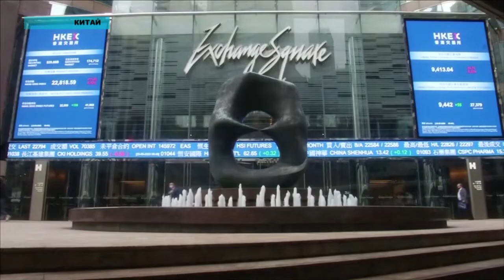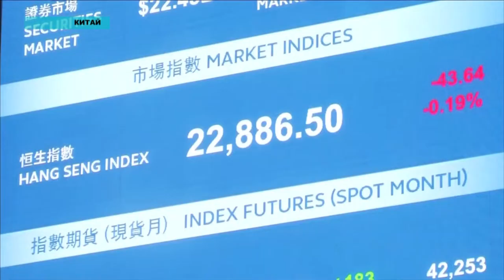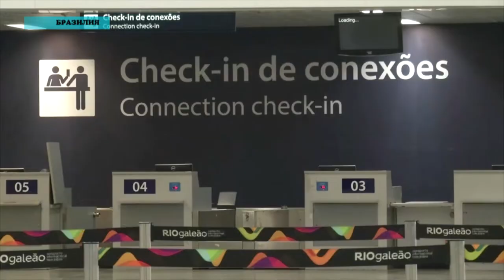Новости мира (26.05.2020)